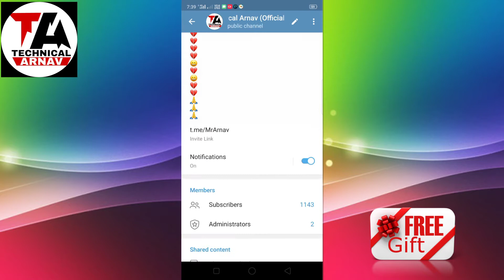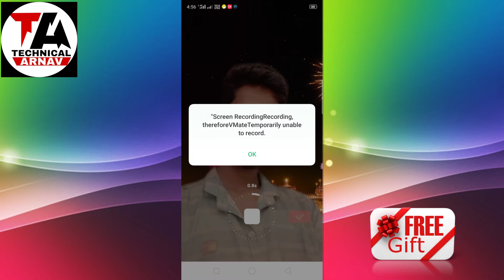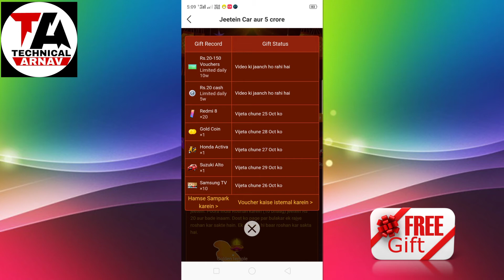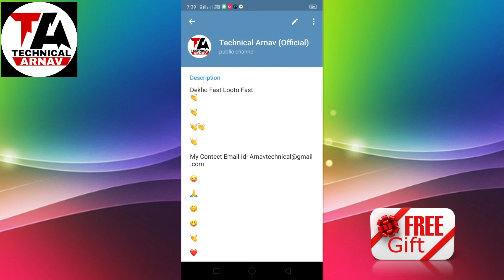Vmate Garnted ₹20 Paytm Cash || Vmate App New Loot trick ₹20 Per Account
TECHNICAL KING LTD.

Arnav technical Ltd.

ttp://amzn.in/ci3w3LD

TECHNICAL KING LTD.

Arnav technical Ltd.

1.Click on the invite link
2.Download Paytm App

2. Link your Bank Account on Paytm App
3. Transfer Money directly from Bank account using BHIM UPI
4. Get ₹1000 Cashback every month

Telegram Grup लिंक 👇👇👇👇
        TECHNICAL ARNAV_2